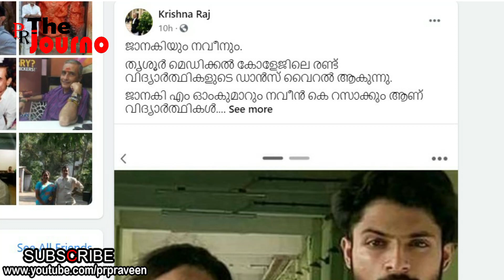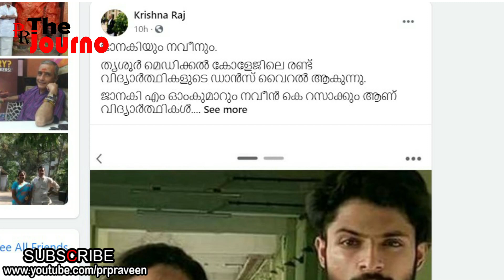വക്കീല്‍ കുപ്പായമിട്ട പരമചെറ്റയും കൂടെപ്പാടാന്‍ കുറേ ചാണകത്തലയന്‍മാരും | Naveen Janaki Dance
അവര്‍ ഇനിയും നിങ്ങടെ നെഞ്ചത്ത്
ഇതു പോലെ നൃത്തം ചെയ്യും